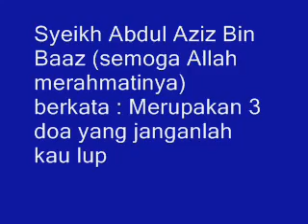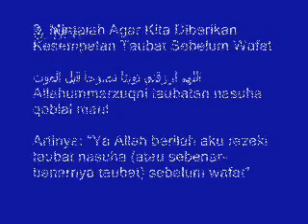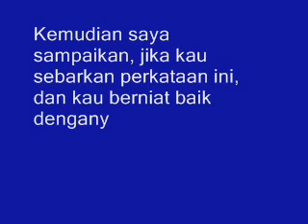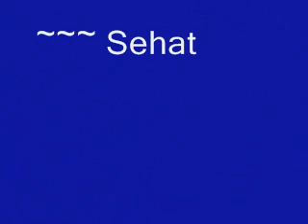15 November 2017